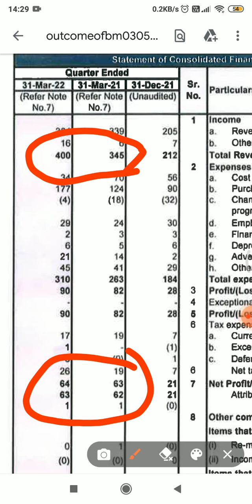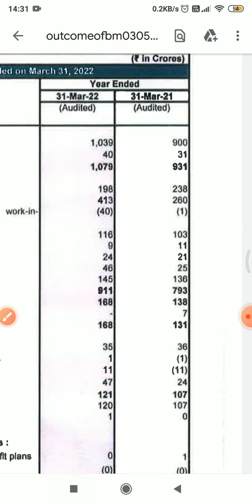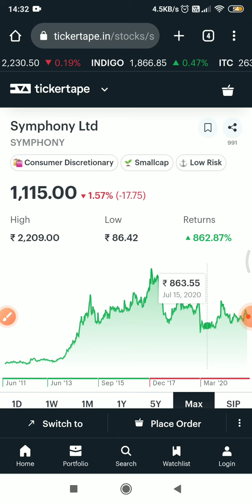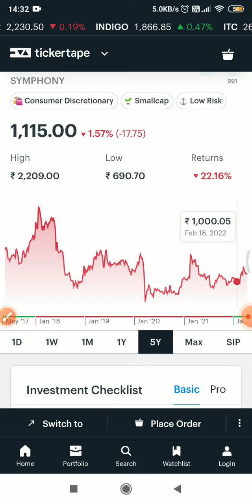SYMPHONY Share/Stock q4 result 2022, latest news today, Result today, Results, Review, Analysis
In this video you will get SYMPHONY Q4 2022 results analysis.

SYMPHONY Share Latest News, SYMPHONY Share Latest News Today, SYMPHONY Share News, SYMPHONY Result Today, SYMPHONY Q4 Result 2022, SYMPHONY Q4 Result Today, SYMPHONY Stock, SYMPHONY Share